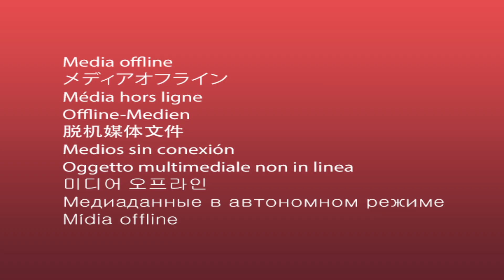Building Block Mayhem!! | Orphle the Magic Pet Sitter | Kids Cartoons | Learning Videos For Kids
Orphle has a new role as a magic pet sitter! Watch as he meets Zapsy and Cloudsy and gets them to play with some bulding blocks. But it quickly goes wrong, and Orphle has to step in to pick up the pieces!

Looking for a magical pet sitter? Look no further! Joined by two new, young magical pets, Zapsy and Cloudsy, follow the adventures of Orphle as he learns about the responsibilities of being a magical pet sitter!